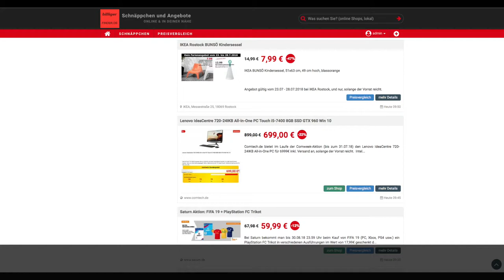Schnäppchen/Billiger des Tages 27.07.18 - Lenovo IdeaCentre 720-24IKB All-in-One PC Touch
Heute ist Schnäppchen/Billiger des Tages  - Lenovo IdeaCentre 720-24IKB All-in-One PC Touch.